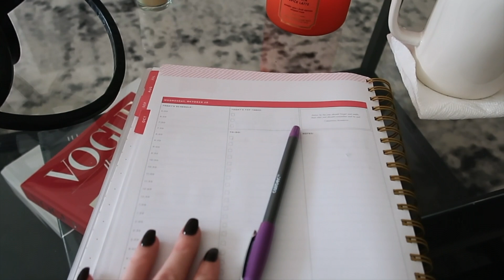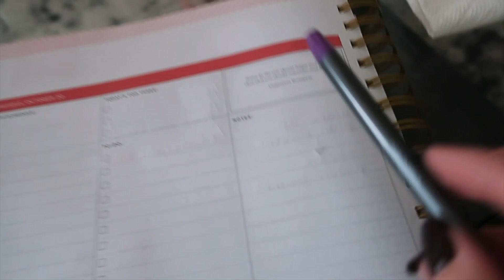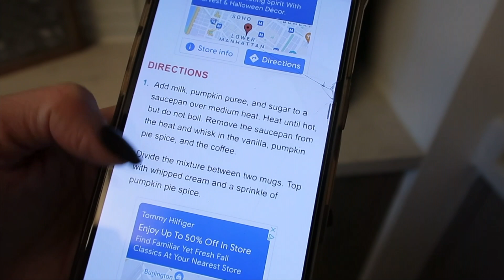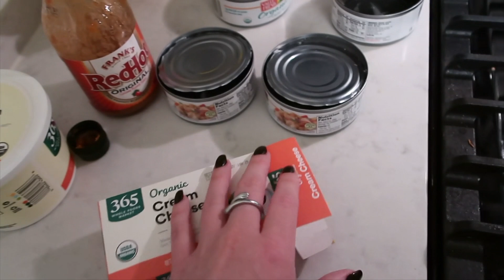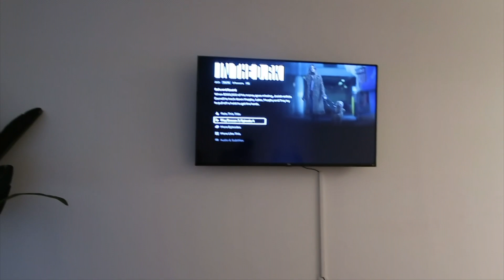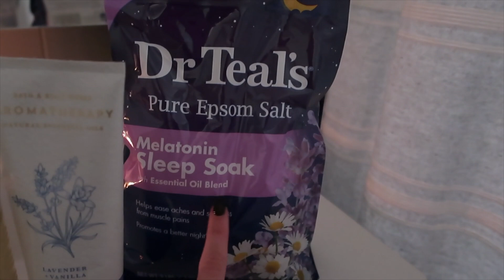Typical Day in My Brooklyn NYC Apartment | Pumpkin Spice Latte Recipe / How I've Been Feeling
hey guys! welcome to another day in my life vlog! this day we shopped at whole foods, i showed how to make a pumpkin spice latte at home, & i open up on how i've really been feeling lately/dealing with social anixety.. hope you enjoyed this laid back, realistic, typical day in the life living in nyc fall 2021!

Amazon Reseller Essentials:
►Camera I Use for Pictures
►Fabric Shaver/Sweater Defuzzer
►Small Handheld Steamer
►More Professional Steamer
►Cute Polymailers

USE MY POSHMARK CODE AND GET $10 OFF: THECLOSETNY

Let me know if you want to see any NYC vlogs, reselling tips + advice, thrift with me videos, poshmark sales, or reselling on poshmark videos. Along with any videos about New York, reselling, building a business, earning money online, how to build a website, or anything like that! OR... MORE TRAVEL VLOGS?! Always looking to travel more!! :) xo